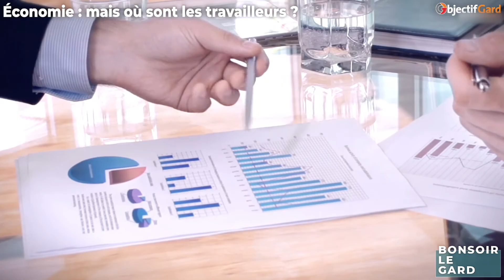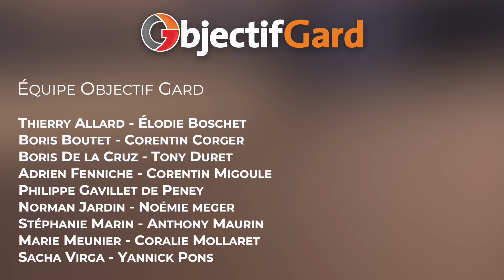LE DÉBAT DE 13H Bâtiment, santé, transport, restauration : mais où sont les travailleurs ?